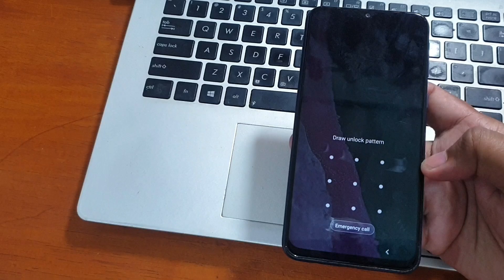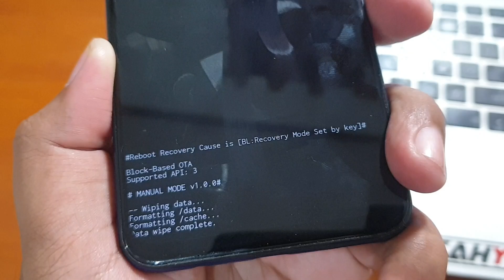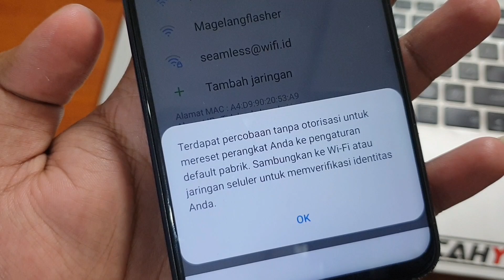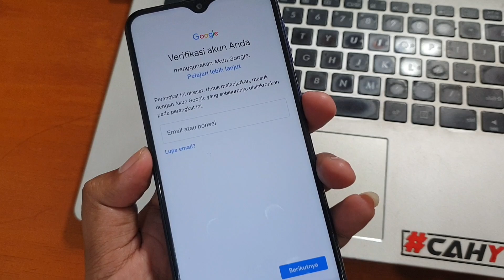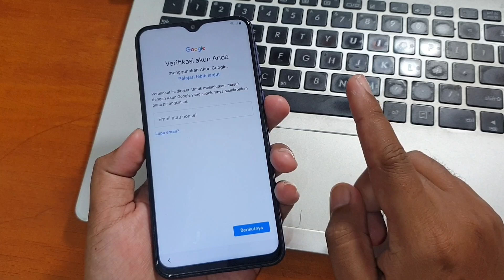Cara mengatasi Samsung Galaxy M20 Lupa pola pin sandi Kunci Layar hard reset via Recovery Mode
Hard Reset Samsung Galaxy M20 Lupa Kunci Layar via Recovery Mode. Bagi yang lupa akun google dan terkunci frp silahkan bisa simak tutorial cara bypass akun google yang lupa pada video dibawah ini.